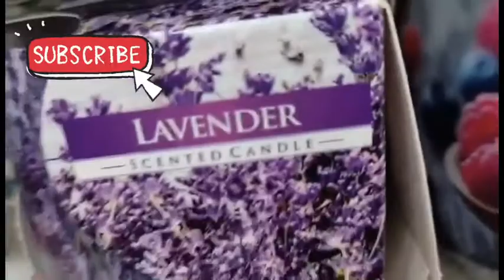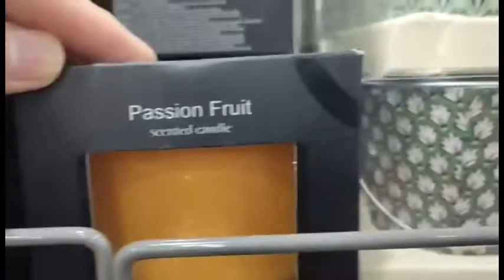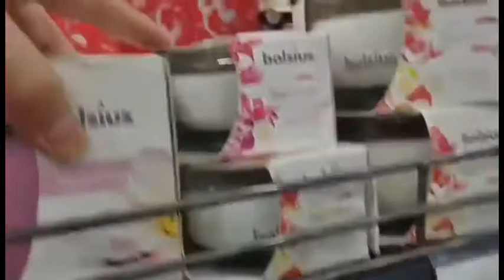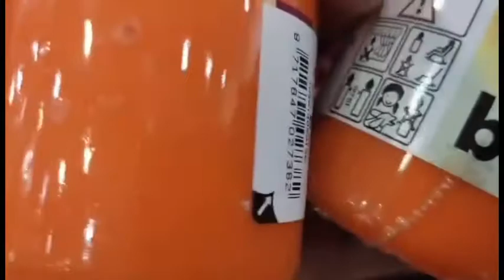Different design of candles